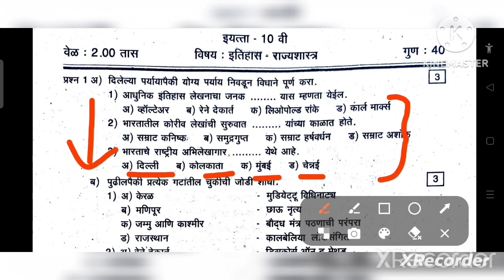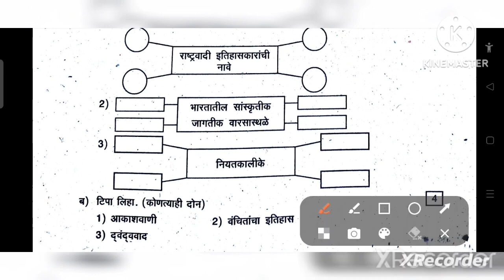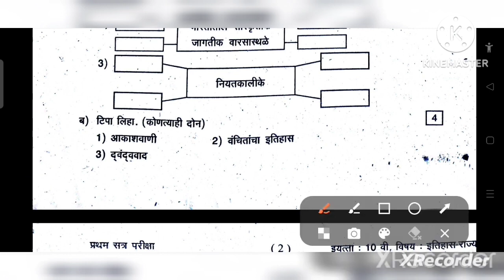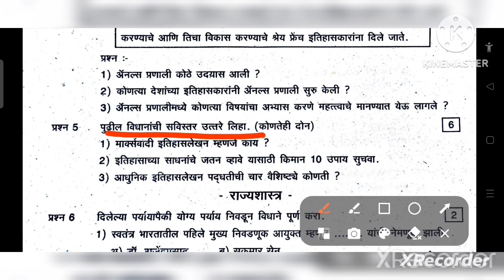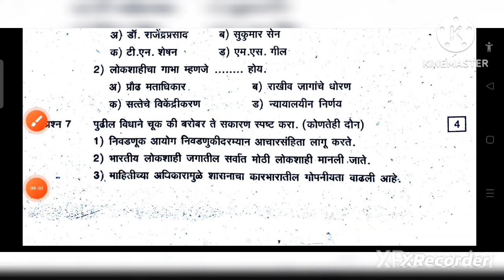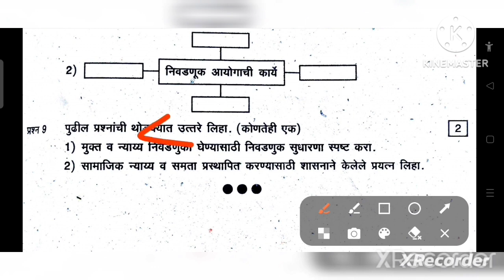10 वी बोर्ड परीक्षा 2023 प्रश्नपत्रिका 3 इतिहास राज्यशास्त्र/board exam history paper class 10